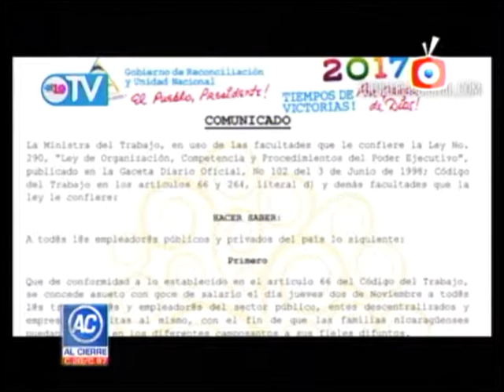AL CIERRE 4